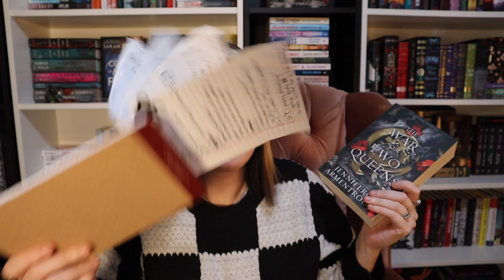'the war of two queens' by jennifer armentrout *book review* (non-spoiler section & spoiler section)